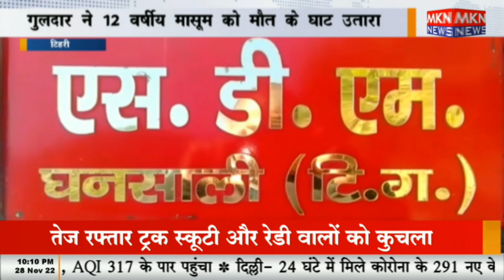टिहरी- गुलदार ने 12 वर्षीय मासूम को मौत के घाट उतारा , वन विभाग ने बढ़ाई गस्ती, पकड़ने के लिए लगाए